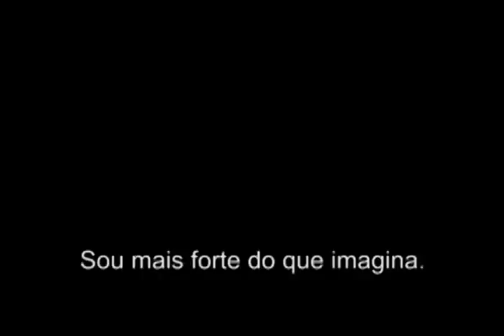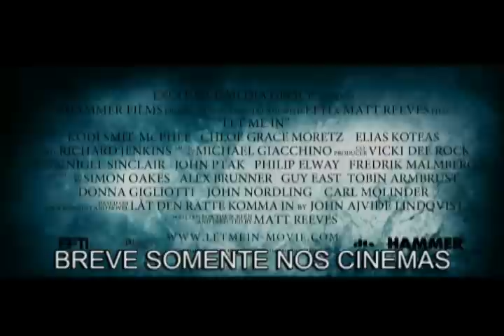Deixe-me entrar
Trailer do filme "Deixe-me entrar". Moviecom: mais cinema na sua vida!